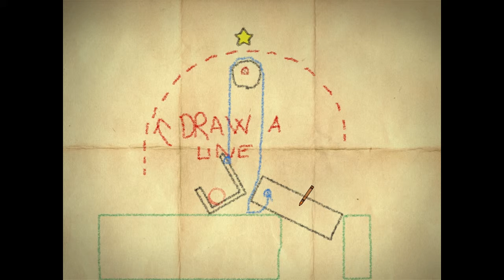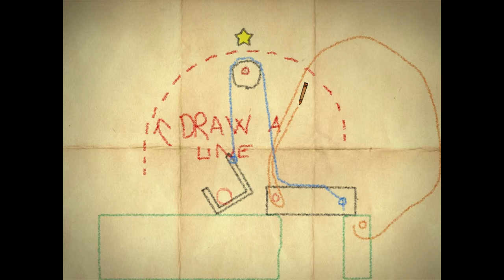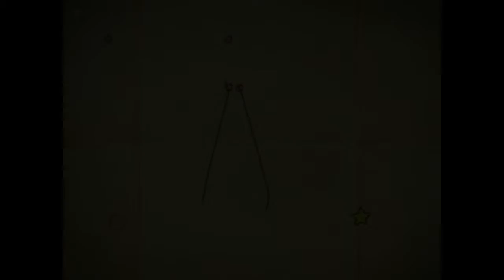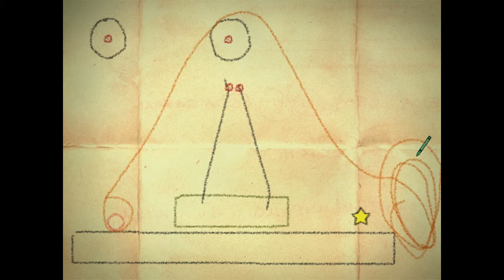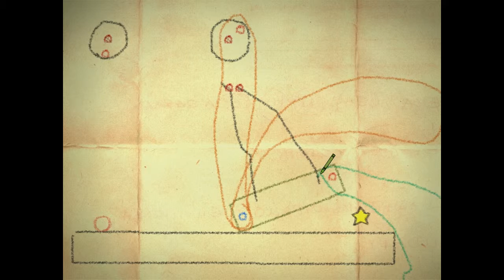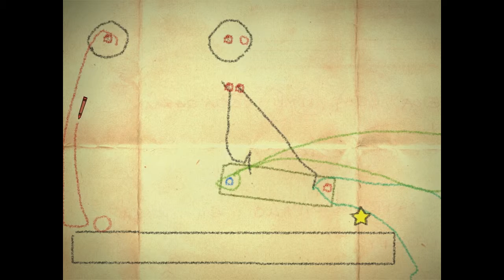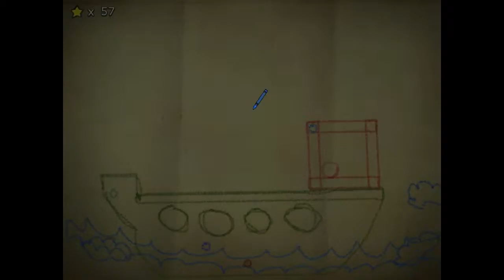CRAYON PHYSICS DELUXE # 6 นำมันออกมา(จินตนาการ)